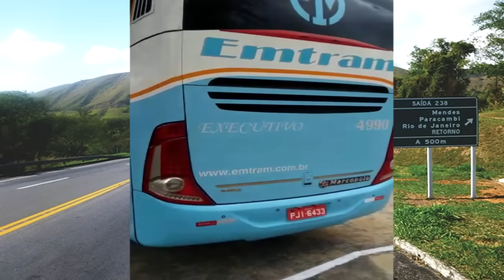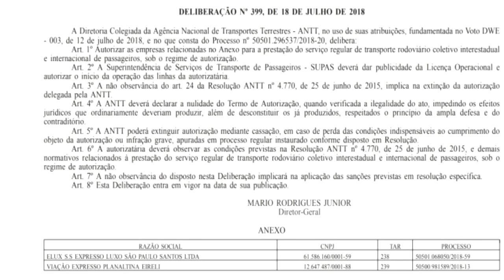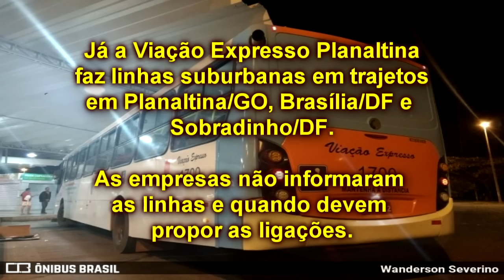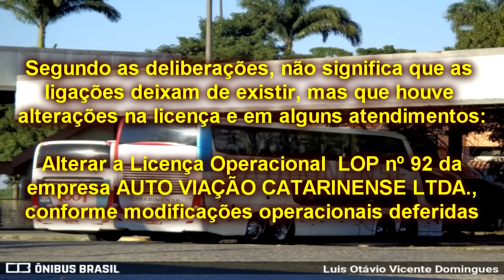Novas Mudanças pela ANTT Para a Expresso Luxo , Catarinense e Viação Expresso Planaltina